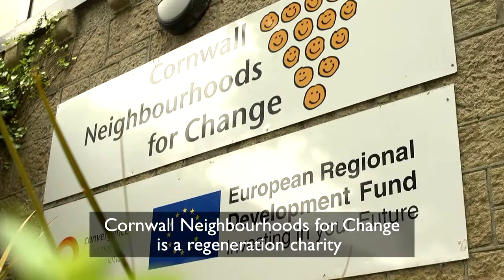ESF - Katie Crisp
Adult Learners' Week 2015 ESF Young Adult of the Year Award - Katie Crisp